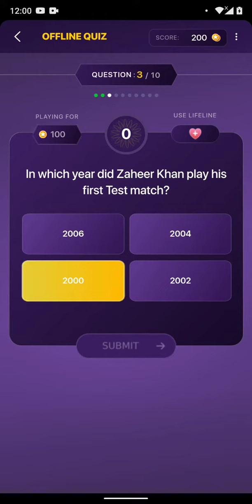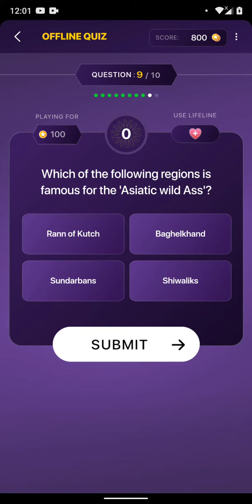KBC Daily Play along Offline Quiz Answer 6 Januray 2021 win 1000 points | KBC Classes 🔥🔥🔥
In this video, I’ll show you KBC Daily Play Along Offline Quiz Answer 6 Januray 2021 win 6000 points | KBC Classes 🔥🔥🔥. Enjoy!

Video COntains:

LIC quiz
SonyLiv subscription
Kbc personal interview
kbc interview
KBC tips
kbc participate
kbc audition
kbc fff
kbc promo